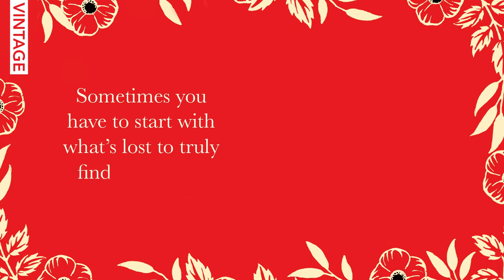The Dictionary of Lost Words by Pip Williams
About the book:
In 1901, the word 'bondmaid' was discovered missing from the Oxford English Dictionary. This is the story of the girl who stole it.

Motherless and irrepressibly curious, Esme spends her childhood in the Scriptorium, a garden shed in Oxford where her father and a team of lexicographers are gathering words for the very first Oxford English Dictionary.

Esme's place is beneath the sorting table, unseen and unheard. One day, she sees a slip containing the word 'bondmaid' flutter to the floor unclaimed.

Over time, Esme realises that some words are considered more important than others, and that words and meanings relating to women's experiences often go unrecorded. She begins to collect words for another dictionary: The Dictionary of Lost Words.